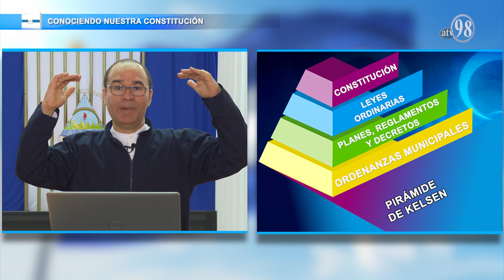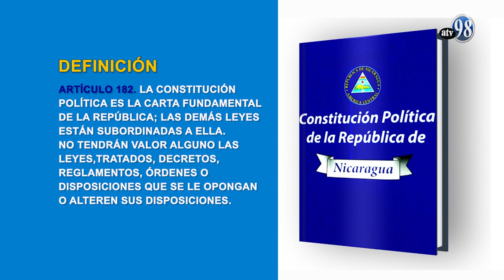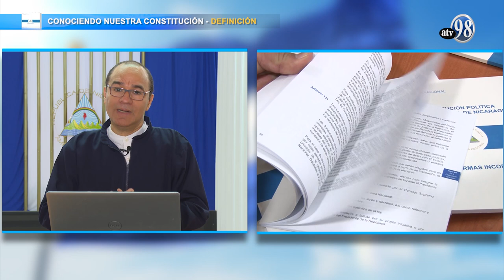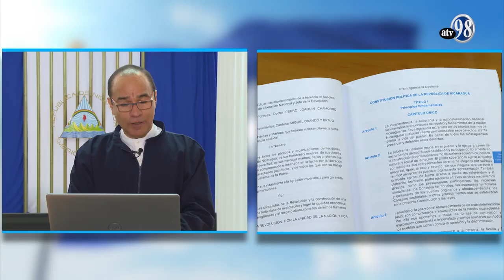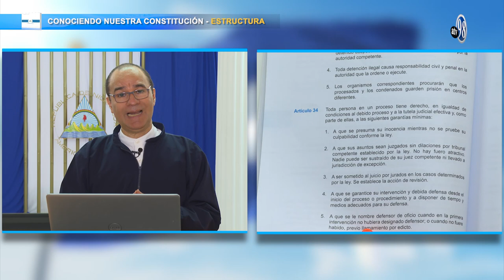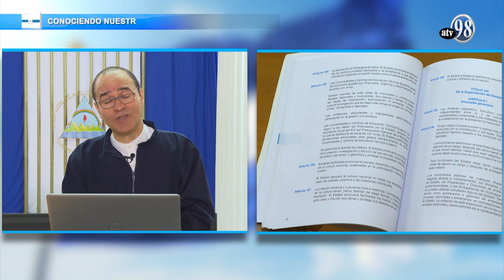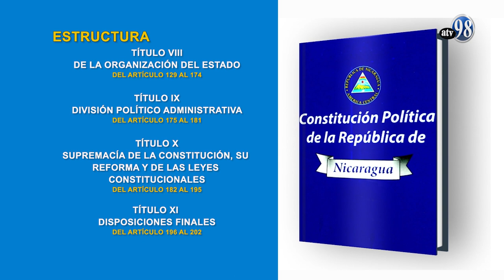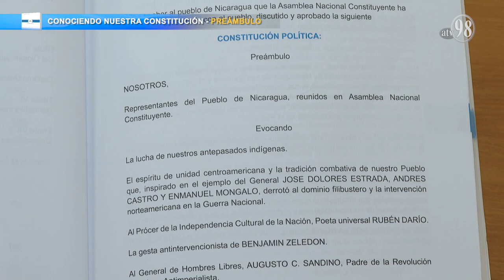2 DEFINICIÓN, ESTRUCTURA Y PREÁMBULO CONOCIENDO NUESTRA CONSTITUCIÓN